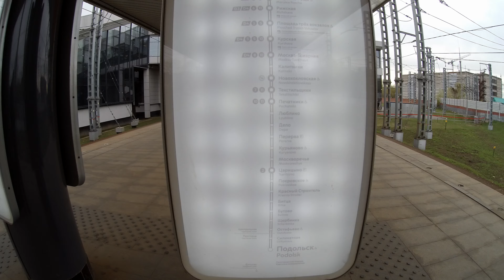за Подольском и Нахабино цивилизация кончается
А ведь многие электрички едут значительно дальше - и до Шаховской, и до Серпухова. Можете себе представить до всяких Д2-Д4, чтобы на платформах указатели названий остановочных пунктов какого-либо направления ограничивались только половиной списка?